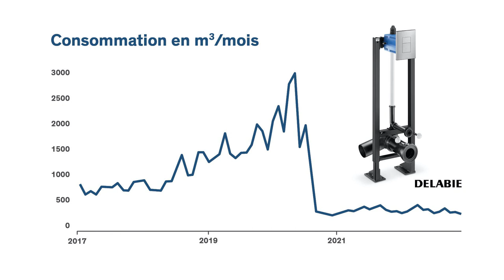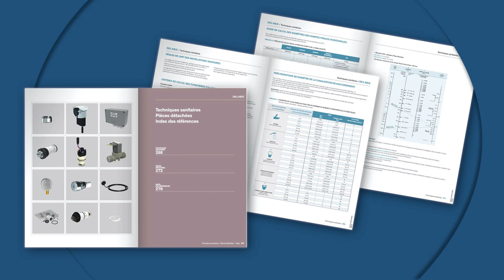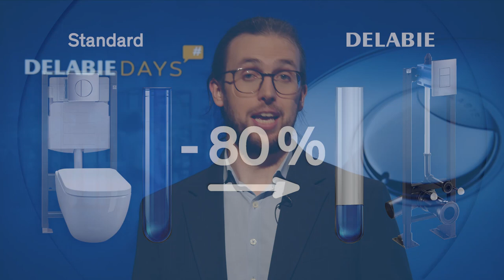Webinar : Fuites dans les WC des lieux publics, en finir avec le gaspillage d'eau potable !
Suivez notre webinar et découvrez en 30 minutes comment dire "adieu" aux fuites dans les WC des lieux publics.

Dans les établissements recevant du public, 1/3 des WC à réservoir fuient. Les fuites sont souvent invisibles et non réparées. Cela engendre des gaspillages d’eau potable démesurés.
Plus que jamais, dans un contexte d’accélération de la sécheresse mondiale, il est nécessaire d’agir.

La solution DELABIE : un système antifuite qui n’est autre que la chasse sans réservoir.